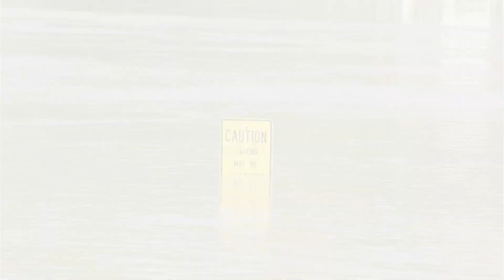शुक्रवार पासून आपत्तीग्रस्तांच्या बँक खात्यात दहा हजार रुपये जमा होणार आणि शेतकरी बांधवांना पण…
नमस्कार, मित्रांनो टिप्स इन मराठी ( tips in Marathi ) यूट्यूब चैनल मध्ये आपले स्वागत आहे. मित्रांनो आज या व्हिडिओ मध्ये मोठी दिलासादायक बातमी सरकार बँक खात्यात पैसे जमा… बद्दल महत्वाची माहीती देणार आहोत तरीही मित्रांनो हा व्हिडियो शेवट पर्यंत पहा.

धन्यवाद...